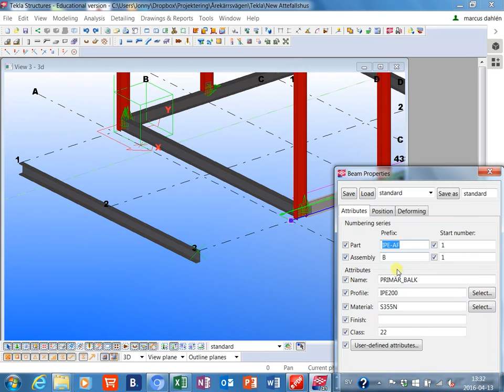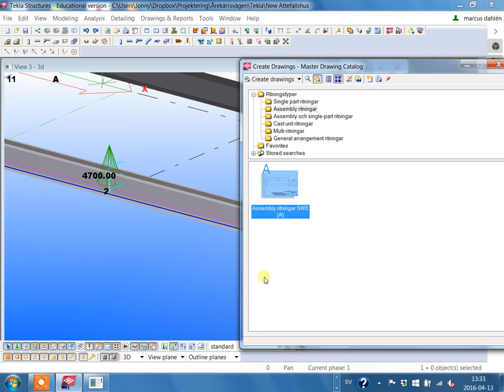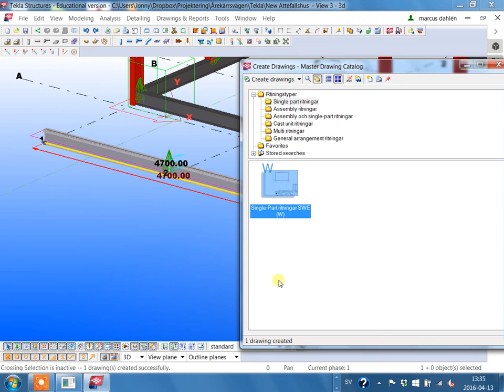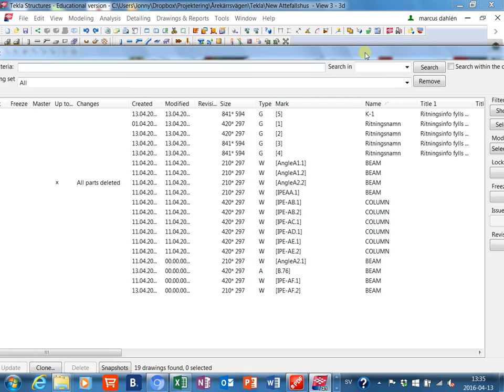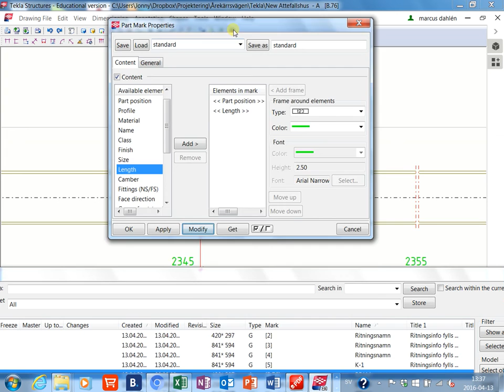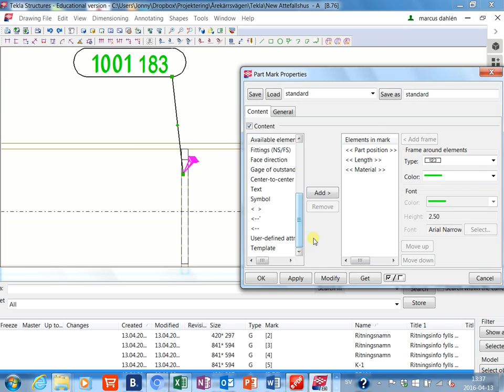TEKLA Assembly & single part drawings